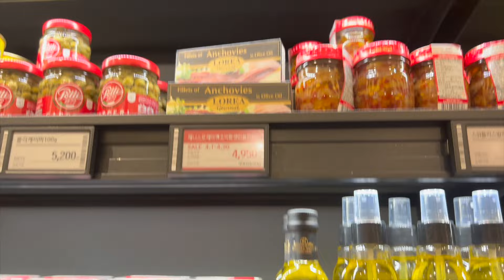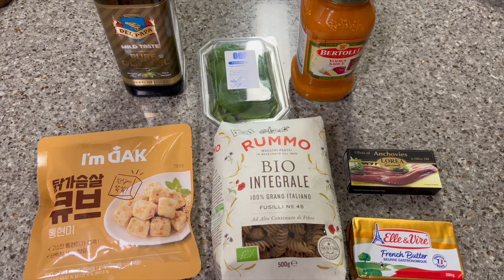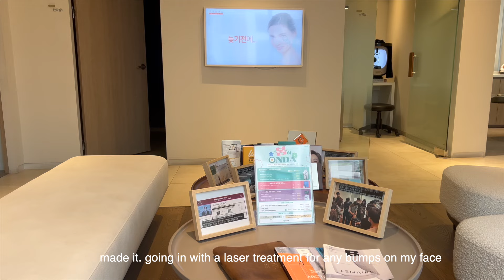BEAUTY ROUTINE VLOG IN KOREA | new nails, skincare, hair salon, cherry blossoms date, & golf 🌸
Hi beautiful souls, welcome back to another beauty routine vlog 💗
This week was a fun week filled with my beauty routine including: nails, skincare, hair, hot girl walks, and healthy recipes 🍅

I hope you enjoy this vlog and hope you prioritize yourself this week :)

Products mentioned:
Aestura Cream:

Timestamp:
0:00 - intro
0:34 - morning routine
3:12 - nail day
4:06 - night care routine
7:20 - lash day
9:35 - healthier pasta recipe
11:00 - skincare day
12:30 - taco spot
15:09 - hair day
16:37 - cherry blossom date

With love,
Isabell 🌙